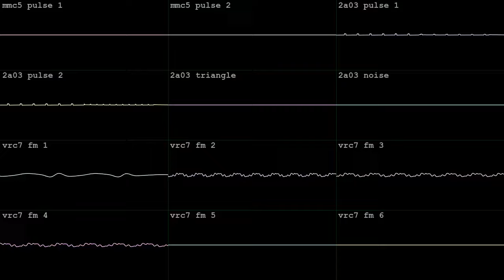final cabbage drop compost [2A03 + MMC5 + VRC7]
made in two hours with Dn-FamiTracker for hvb's cohost COMPOST #6 on Sep 14 2024!  wave vid done in corrscope

"the time has come to move on. Eggbug Ascendant is headed out the door to Eggbug Heaven in just a few short weeks, and we all feel a bit somber about that. they were gone too soon, it's true.

but through that sadness we can also appreciate what we've had! it's time for one last epic party on Eggbug's behalf - no expenses will be spared!! drinks, foods, live music, readings, and of course ample CSS crimes for the road. let's make it a great night we'll never forget - the great cohost sendoff! we are going Party Mode."